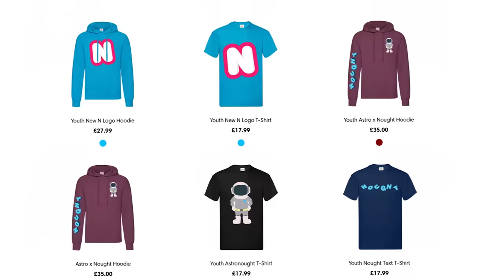Meet TREVOR'S GIRLFRIEND in GTA 5!